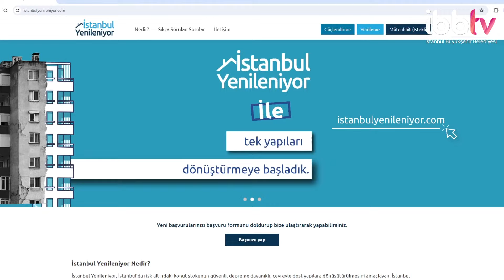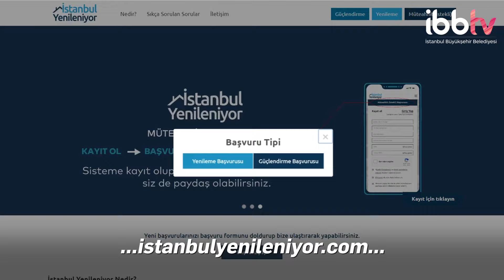NUHBEY APARTMANI TEMEL ATMA